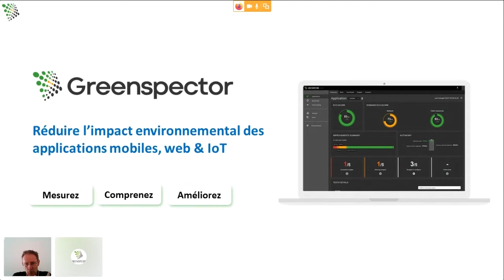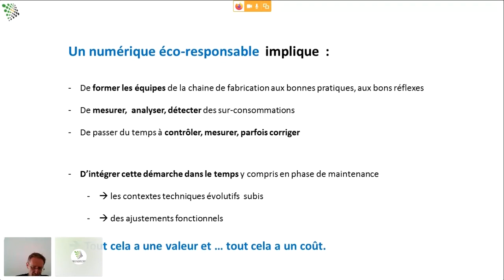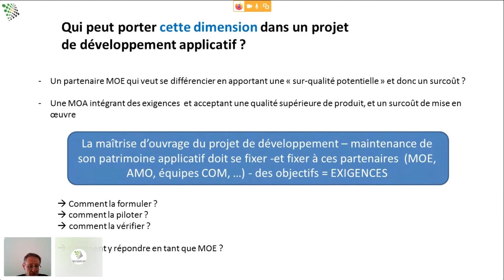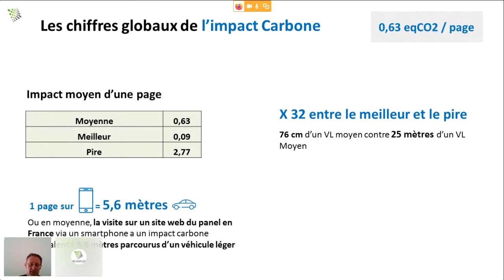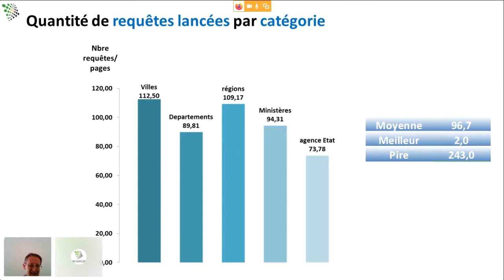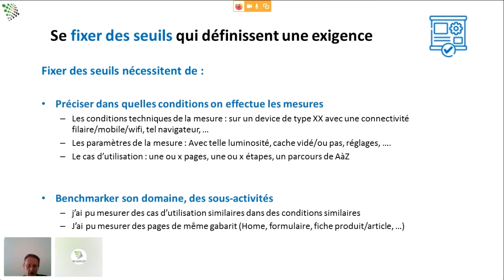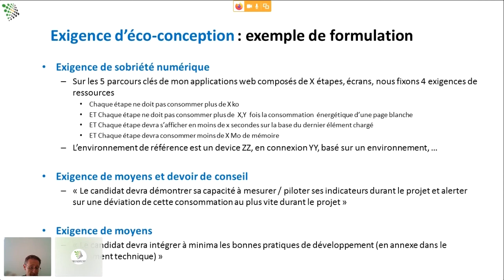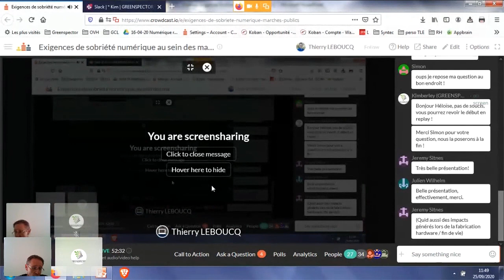Exigences de sobriété numérique au sein des marchés publics - Replay du webinar Greenspector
REPLAY du webinar présenté par Thierry LEBOUCQ (Chairman Greenspector) le 25 septembre 2020.

La loi relative à la lutte contre le gaspillage et à l’économie circulaire a été publiée au Journal officiel du 11 février 2020. Le texte poursuit des objectifs de réductions qui obligeront la commande publique à intégrer de plus en plus des exigences d’éco-responsabilité dans ses marchés. Le logiciel, cité nommément, n’échappe pas à cette loi.

Où en sont les acteurs publics sur le sujet ? Comment intégrer concrètement cette démarche dans les appels d’offre ? Comment vérifier cette exigence dans le livrable numérique ?

Greenspector a réalisé une étude sur l’impact énergie-ressources des services web d’une centaine d’acteurs publics. Que vous soyez agences de l’état, région, département, ville ou ministère, Greenspector vous donne les grandes tendances et le benchmark dans ces différentes catégories. Au-delà de ces mesures, les grands principes d’améliorations et quelques clés simples vous seront données pour appréhender le sujet d’éco-conception et de sobriété numérique pour une intégration dans vos prochains marchés de développement et de maintenance de patrimoine applicatif.